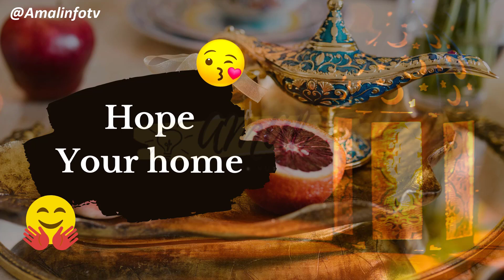Qurbani Mubarak Whatsapp Status | Eid Ul Adha mubarak status | Eid al Adha Mubarak Status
👉 Detail: In this video you will find all kind of details about
fathers day